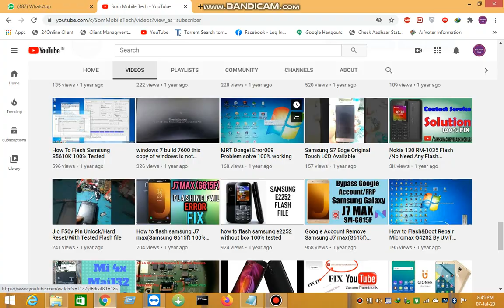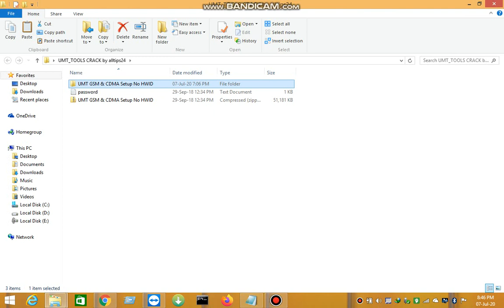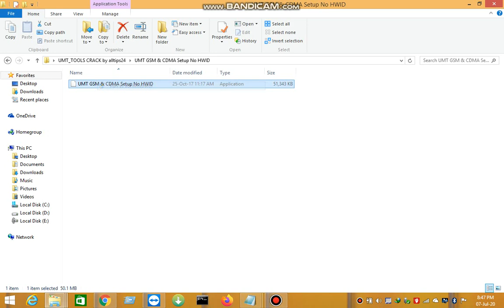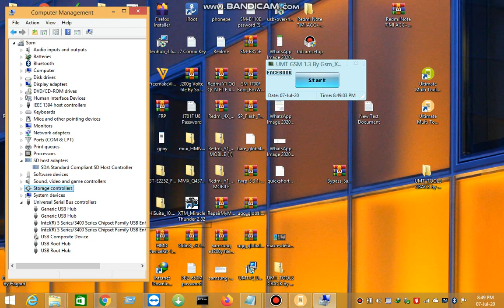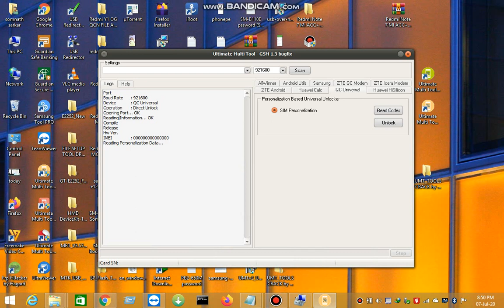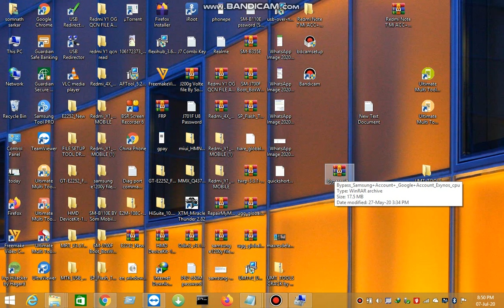UMT GSM MULTI TOOL WITHOUT DONGEL FREE 100% WORKING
Thanks_For_Watching
Welcome_To_Som_Mobile_Tech

♥️ALL Service On♥️
✅OPPO MTK✅
✅REALME ON✅
✅VIVO ON✅
✅MI ACCOUNT & FLASHING✅
✅HONOR FRP✅
✅SAMSUNG FRP✅
✅NOKIA FRP/LOGO✅

FOR PASSWORD WATCH FULL VIDEOS,,PASSWORD IN VIDEOS

how to root mobile
how to repair imei number

Another_Videos
Asus Max pro M1/M2 Device crupted solution:--

Redmi note 5 pro mi account and frp unlock done without box | miui 10:---

All tested file/drive/crack/windows software Link:--

Redmi 6A Flashing/Frp lock Remove/Mi account Remove:---

Redmi Note 6 pro Frp Lock/Mi account Remove 100% Working:---

ReiBoot to Fix All iOS Stuck Issues of Your iPhone/iPad/iPod 100% working:--

Torrentz not working 2018 How to open torrentz2.eu 100% Working:---

Secret Tool Pro Crack// Samsung,Oppo,Vivo Frp Remove Tool 100% working:--

Samsung j5 prime (G570F) V7.0 FRP UNLOCK without Combination file in miracle:---

Asus Z00UD (Zenfone Selfie) Google Account Bypass without Pc:--

MI-4A (2016116) Frp Lock/Mi Account Remove By UMT Dongel(part-2):--

Miracle Thunder edition 2.82 Crack | 100% work tested | miracle 2.82 crack:--

Xiaomi Mi A1 Hard Reset II Pattern unlock II Factory Data Reset:--

Samsung J200G Jio No Service/Emergency Call Solution By Som Mobile Tech 100% working:--

Gionee X1,X1s Google Account Bypass 100% working without PC:---

Samsung B310E Flashing Without Box 100% Tested:---

lyf ls-5009 Google account bypass 100% tested follow step by step:--

Nokia N8 Flashing 100% tested RM-596 Follow step by Step:--

HTC D626,D626h,D626s Google Account Bypaaa (Frp) follow step by step:--